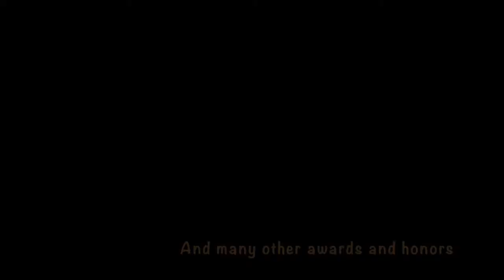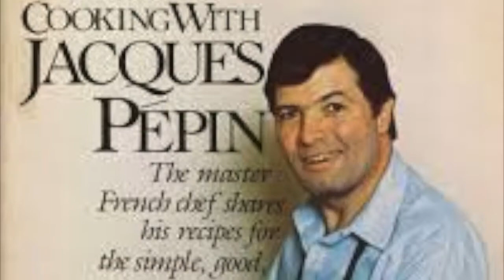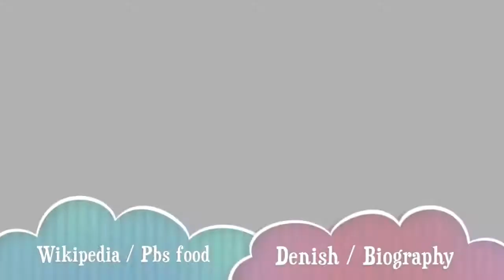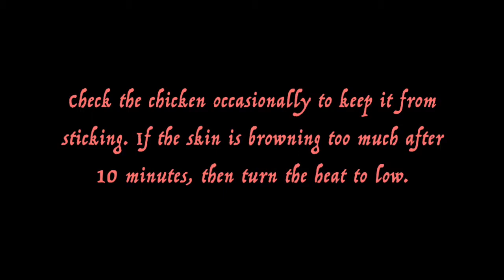Jacques Pépin: Biography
This video is about Jacques Pepin